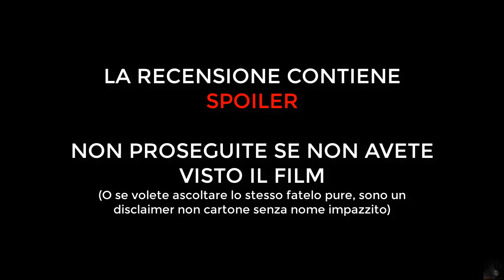[Recensione/90] - Chi Ha Incastrato Roger Rabbit? (1988)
Da bambino schifavo questo film, la motivazione? Non ci è dato saperlo, l'importante è che ora lo abbiamo recuperato come si deve